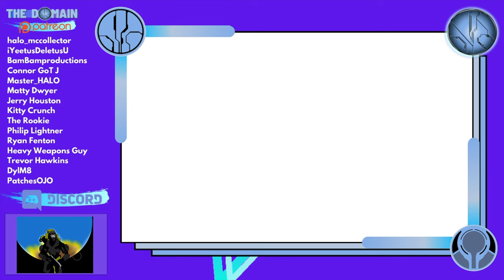Halo Infinite Gungoose Gambit HD REVEALED! Jackal Sniper! Mega Construx 2021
We have waited SO LONG for crisp HD images of this set... and we have finally been rewarded!

Take down the banished with the new Gungoose Gambit! The UNSC Marine with ODST Helmet races into battle against a Brute Captain, Brute Minor and Jackal Sniper!

Featuring the new Mega Construx Commando rifle and many other weapons... this is not one to be missed!

Simon Key
11E Cherish Court
Discovery Bay
Hong Kong